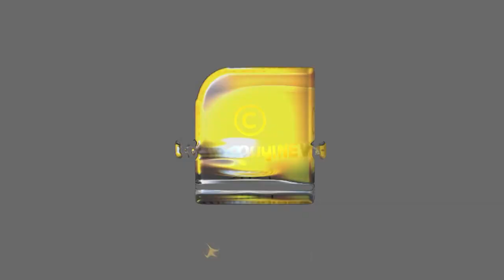എന്താണ് നെഗറ്റീവ് എനർജി? ഭയാനകമാണ് അതിൻറെ ലക്ഷണങ്ങൾ | ghost story